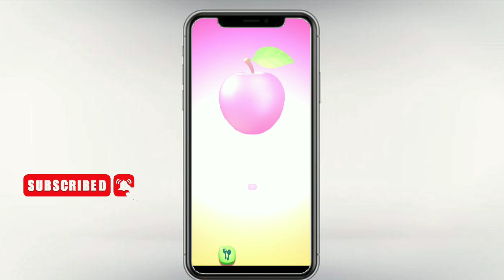My Angela Cartoon Game 👼 | Full HD video | Cat Girls